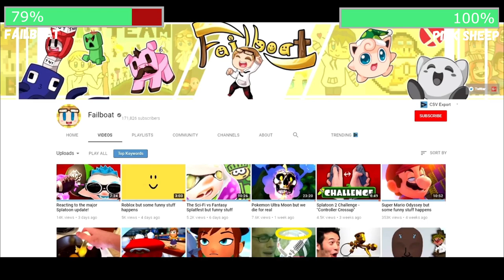Pink Sheep vs Failboat (with Healthbars)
yeah so I switched the names in the first version of this video, thanks for pointing that out to me lol